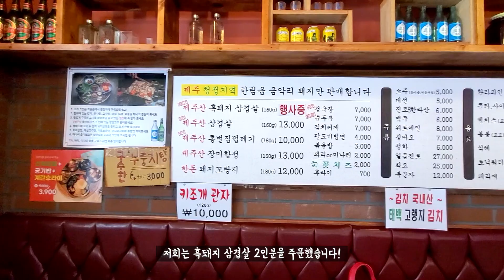[허당걸TV🎀] 300% 믿고 먹는 청담맛집 “영동교집” 엄선된 제주도 흑돼지 냉동삼겹살?! 무조건 맛있습니다!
안녕하세요 허당걸입니다. (🌼❛ ֊ ❛„)
오늘은 청담동 맛집 [ 영동교집 ] 을 소개해드리려고 합니다!
레트로 풍의 실내 인테리어와 깔끔한 음식맛!
냉동삼겹살이 먹고싶을땐  “영동교집” 을 찾으면 됩니다~!

근처에 오실 일 있으시면 꼭 한번
방문해 보시면 좋을 것 같아요 :)

모두 행복한 주말 보내시고

  - 위치
 [영동교집]
 서울 강남구 선릉로148길 11